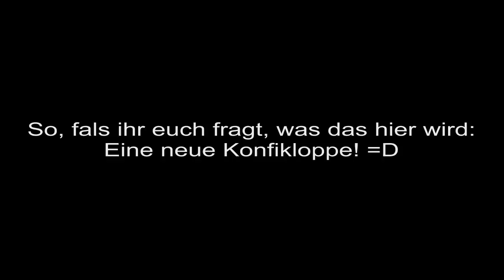Konfikloppe die Zweite feat. NonesenseWGs S4-Runde: Teil 1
Andy von der NonesenseWG hat zu einer S4 Runde aufgerufen und Wulf und ich haben mitgemacht. Ich habe dann ab Match 2 aufgenommen und hier ist das Ergebnis. Irgendwie ist mir der Rendervorgang immer abgeschmiert, wenn ich alle 52 Minuten auf einmal rendern wollte. Deswegen komt dann später noch ein 25 Minuten-Video. ^^

Viel Spaß. ^^